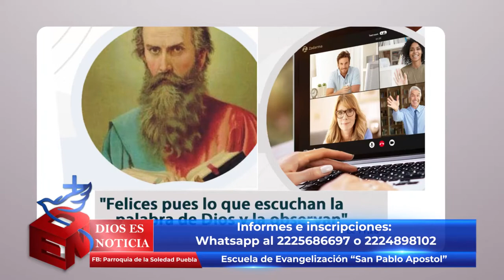Dios es Noticia 118 - 13 agosto 2021 - Arquidiócesis de Puebla